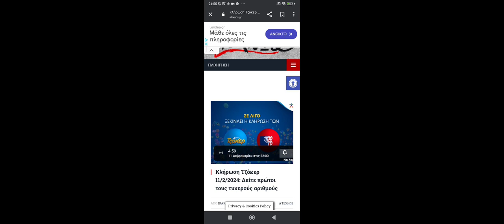CD DVD PLAYER OCH JAG ÄR DET FINNS EN Εχθές την Κυριακή έδειξε την κλήρωση του ΤΖΟΚΕΡ και του ΠΡΟΤΟ